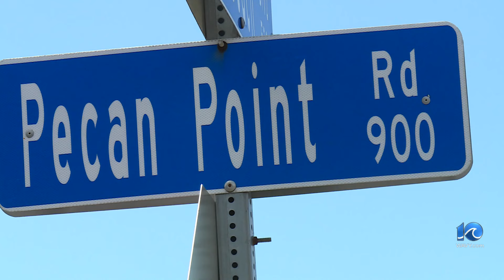Family, victim of Norfolk hit-and-run plead for tips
John Mallard-Crenshaw was walking home from the Royal Farms on Virginia Beach Boulevard and was heading down Pecan Point Road last December when he was hit by a vehicle.